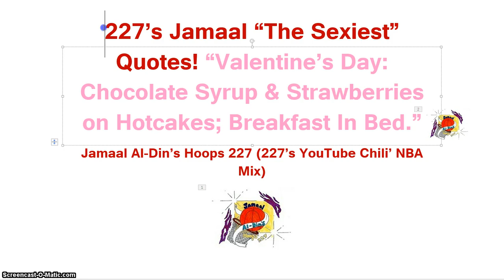227's Jamaal "The Sexiest" Quotes! "Valentine's Day: Chocolate Syrup, Strawberry Hotcakes." NBA Mix!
227's Jamaal "The Sexiest" Quotes! "Valentine's Day: Chocolate Syrup & Strawberries on Hotcakes; Breakfast In Bed." NBA Mix!  Microsoft PowerPoint Chili' Transitions & Animations! Jamaal (Xbox Chili') @microsoft227 on Twitter 227's Jamaal "The Sexiest" Quotes are from Your Chili's Truly! Jamaal Al-Din's Hoops 227 (227's YouTube Chili' Sexiest NBA Mix)

Valentine's Day

This article is about the liturgical celebration and romantic holiday. For Brazil's Dia de São Valentim, see Dia dos Namorados. For uses of Valentine, see Valentine. For other uses, see Valentine's Day (disambiguation).

Saint Valentine's Day

Antique Valentine's card

Also called

Valentine's Day
Feast of Saint Valentine

Observed by

People in many countries;
Anglican Communion (see calendar), Eastern Orthodox Church (see calendar), Lutheran Church (see calendar)

Type

Cultural, Christian, commercial

Significance

Feast day of Saint Valentine; the celebration of Love and affection

Observances

Sending greeting cards and gifts, dating, church services

Date

February 14 (fixed by the Catholic Church); July 7 (fixed by the Orthodox Church)

Frequency

annual

Shrine of St. Valentine in Whitefriar Street Carmelite Church in Dublin, Ireland

Saint Valentine of Terni and his disciples
Saint Valentine's Day, also known as Valentine's Day or the Feast of Saint Valentine,[1] is observed on February 14 each year. It is celebrated in many countries around the world, although it is not a holiday in most of them.

St. Valentine's Day began as a liturgical celebration of one or more early Christian saints named Valentinus. Several martyrdom stories were invented for the various Valentines that belonged to February 14, and added to later martyrologies.[2] A popular hagiographical account of Saint Valentine of Rome states that he was imprisoned for performing weddings for soldiers who were forbidden to marry and for ministering to Christians, who were persecuted under the Roman Empire. According to legend, during his imprisonment, he healed the daughter of his jailer, Asterius. An embellishment to this story states that before his execution he wrote her a letter signed "Your Valentine" as a farewell.[3] Today, Saint Valentine's Day is an official feast day in the Anglican Communion,[4] as well as in the Lutheran Church.[5] The Eastern Orthodox Church also celebrates Saint Valentine's Day, albeit on July 6 and July 30, the former date in honor of the Roman presbyter Saint Valentine, and the latter date in honor of Hieromartyr Valentine, the Bishop of Interamna (modern Terni). In Brazil, the Dia de São Valentim is recognized on June 12.

The day was first associated with romantic love in the circle of Geoffrey Chaucer in the High Middle Ages, when the tradition of courtly love flourished. In 18th-century England, it evolved into an occasion in which lovers expressed their love for each other by presenting flowers, offering confectionery, and sending greeting cards (known as "valentines"). Valentine's Day symbols that are used today include the heart-shaped outline, doves, and the figure of the winged Cupid. Since the 19th century, handwritten valentines have given way to mass-produced greeting cards.

227's™ Boise, Idaho Chili' Sporting Venues:
Boise State University Broncos Football, Basketball, Volleyball, Softball, Track & Field
Idaho Stampede Basketball
Idaho Steelheads - National Hockey League Minor League Team
Boise Hawks - Major League Baseball Minor League Team

Jamaal Al-Din's Hoops 227 (227's™ YouTube "Chili" NBA 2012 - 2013 NBA Playoffs ESPN Spicy' Mix)-cooks da' spiciest Wikipedia information (like dat' POPEYE's FRIED CHICKEN), YouTube NBA: